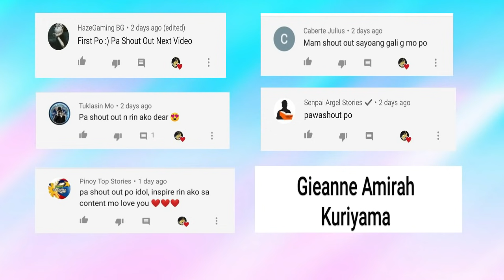Lalaking Bilyonaryo na Umibig sa Katulong Part 3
Inspirational and Motivational Tagalog Story Videos.
Alamin natin ang ikatlong parte ng pagmamahalan ng dalawang taong mag kaiba ang mundo. Ano kaya ang magiging kahihinatnan ng kanilang relasyon.

Para Updated ka sa mga darating ko pang mga video SALAMAT :)

Ang Lahat Ng Nilalaman Ng Channel Na Ito Ay Nakuha Lamang Sa Internet Walang Ibang Nais Ang Channel Na Ito Kundi Ang Mag Bigay Dagdag Kaalaman Sa Mga Manonood Saan Mang Panig Ng Mundo.